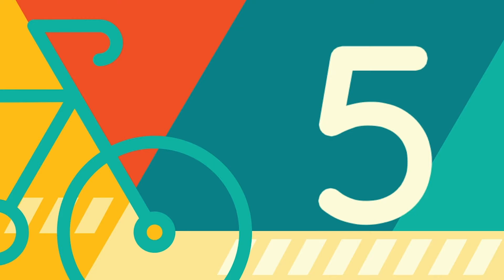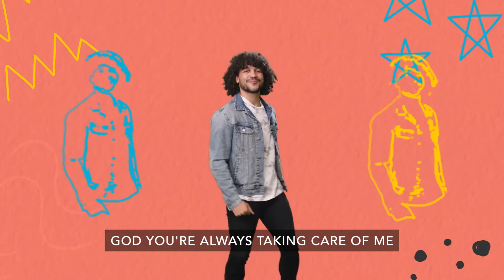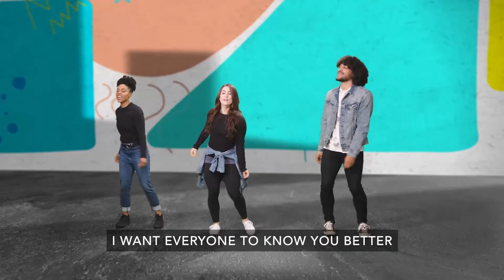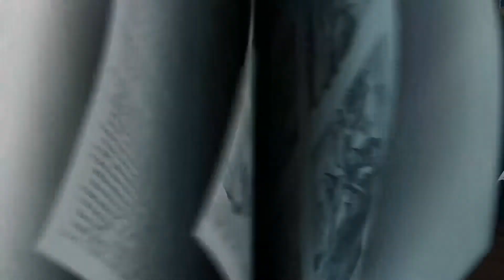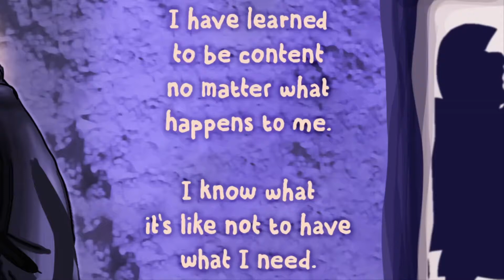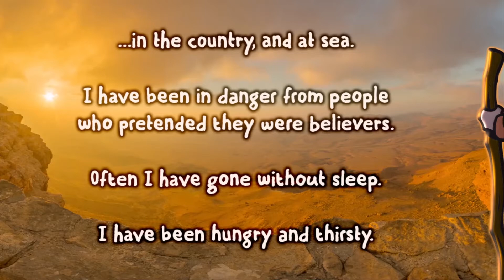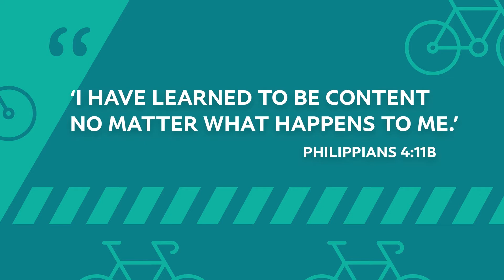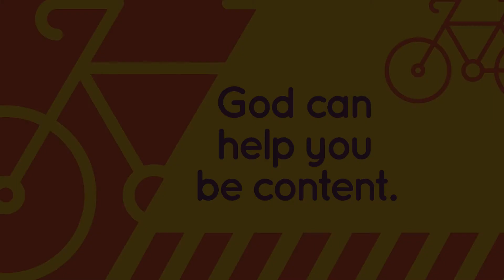Elementary 11/7: Upcycle; Roll with what you've got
Bible Story: Be OK (Be Content/Paul in Prison) • Philippians 4:11b-13
Bottom Line: God can help you be content.
Memory Verse: Then he said to them, “Watch out! Be on your guard against wanting to have more and more things. Life is not made up of how much a person has.” Luke 12:15 (NIrV)
Life App: Contentment—Learning to be okay with what you have